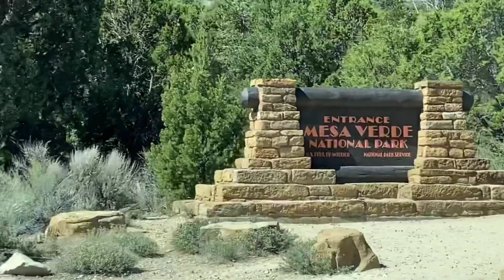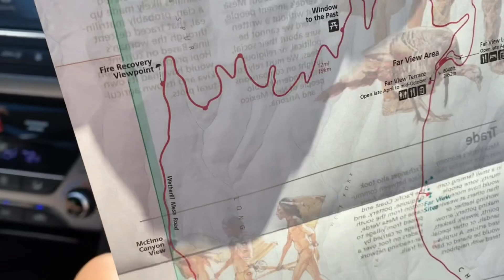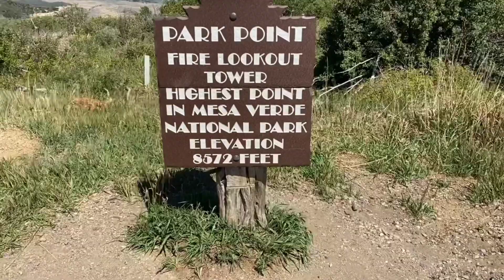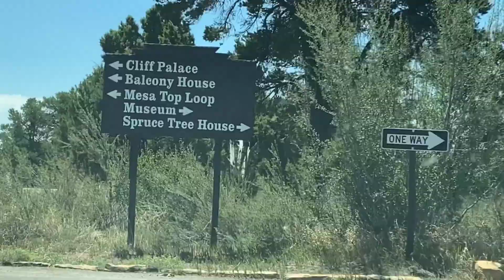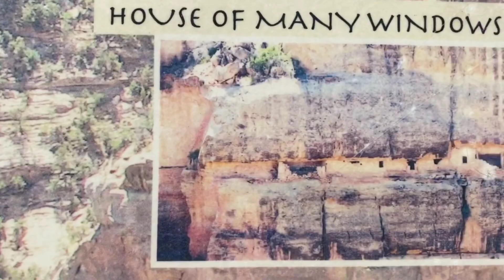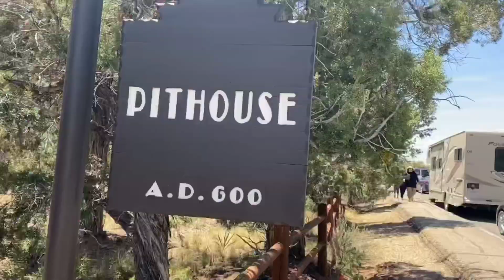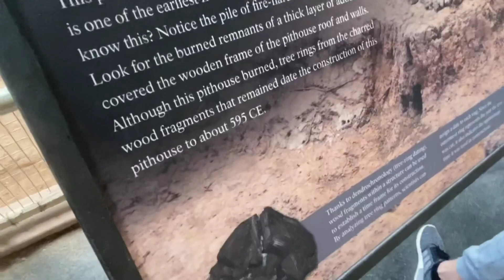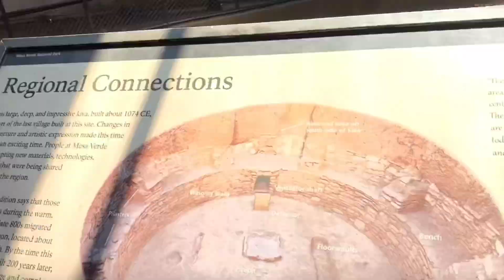ROADTRIP day 2: Mesa Verde Part 1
2nd day out west and we hit Colorado, Mesa Verde. The road was long but totally worth the view. From the mountains to dwellings. The views outdoors were so beautiful.

Songs:
Beautiful People-Ed Sheeran